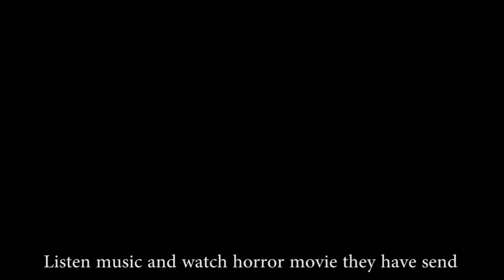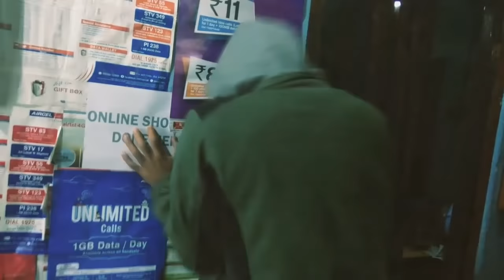the most hit and expired game// khasi short film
storyteller lyndon
education video